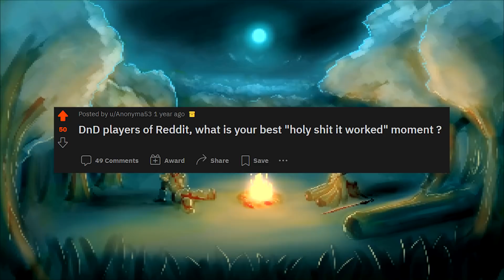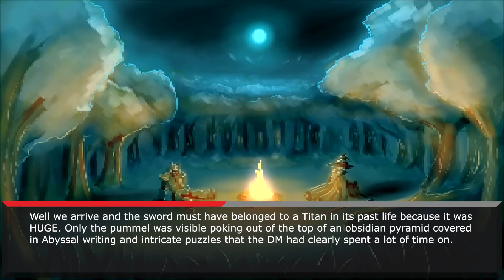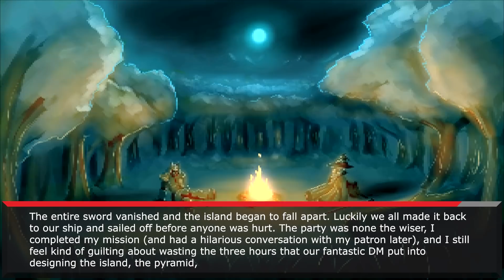D&D Players, What's your best "holy SH!T it worked" moment? #2